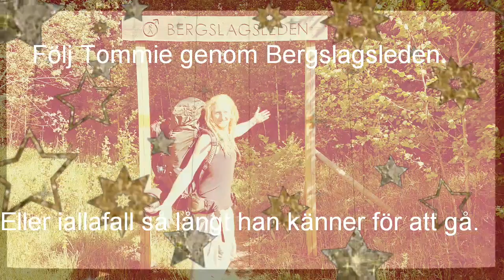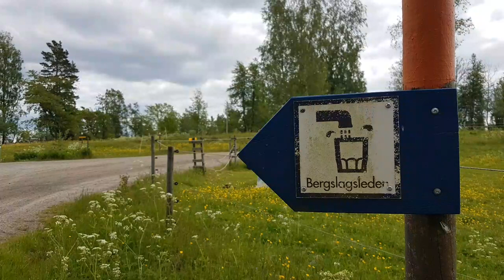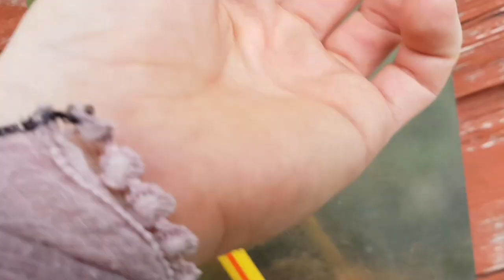Bergslagsleden. Etapp 17 och 16. Swedish forrest.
Följ Tommie genom bergslagsleden.
Vindskydd, tält, sol, Natur, djur, glädje.